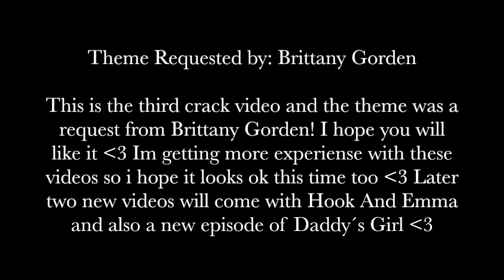ONCE UPON A TIME CRACK #3 OQ EDITION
THANK YOU EVERYONE WHO WATCHED ON PERISCOPE WITH ME LAST NIGHT! IT WAS SO MUCH FUN AND I HOPE I WILL SEE YOU THERE ON SUNDAY !

This is the third crack video and the theme was a request from Brittany Gorden! I hope you will like it! Im getting more experiense with these videos so i hope it looks ok this time too ! Later two new videos will come with Hook And Emma and also a new episode of Daddy´s Girl !